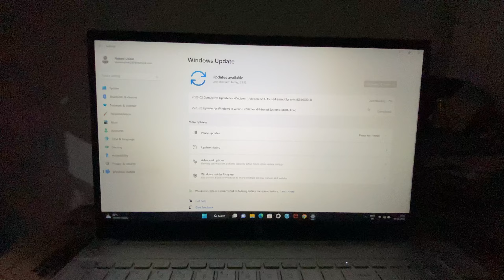Finally new laptop le liya 😍💻 , Triple coated persian cats 🐈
Hey guys welcome to Adeel ki Duniya. Do watch my vlogs.